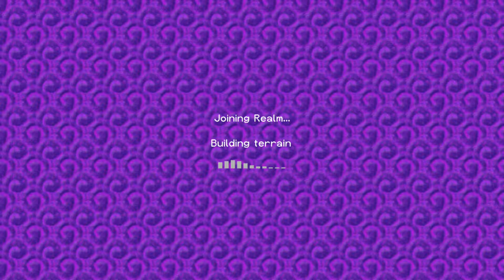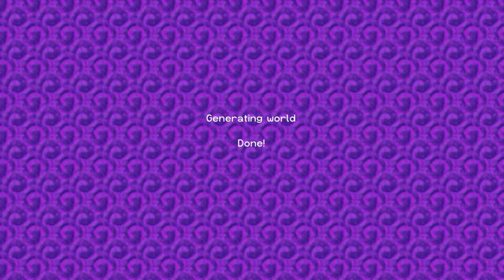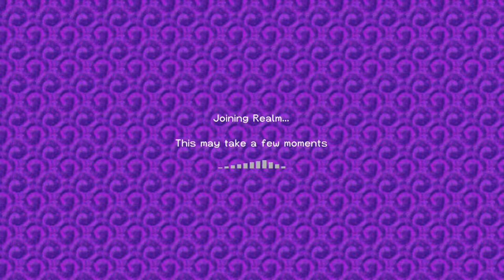Mistakes Were Made (Minecraft Realms)